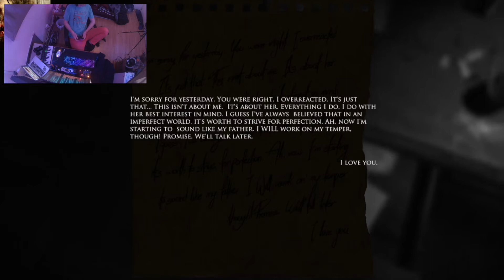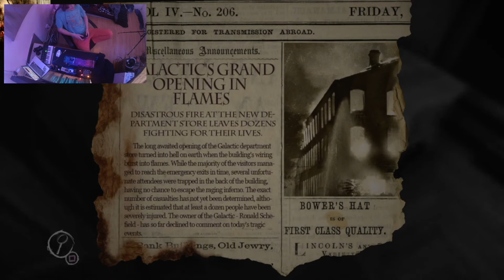Layers Of Fear F$%#@ed me up... (Part 1)